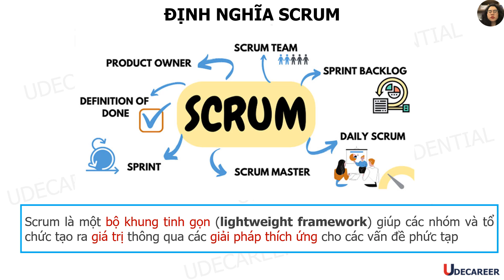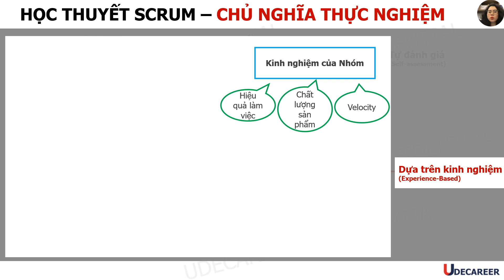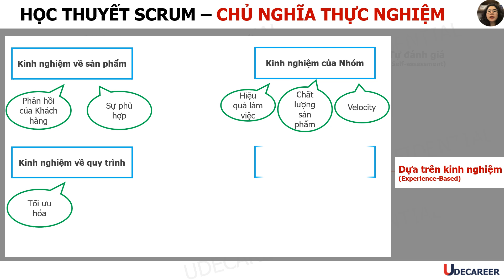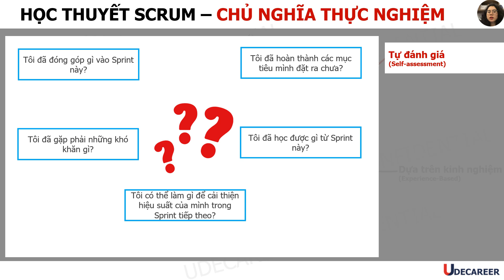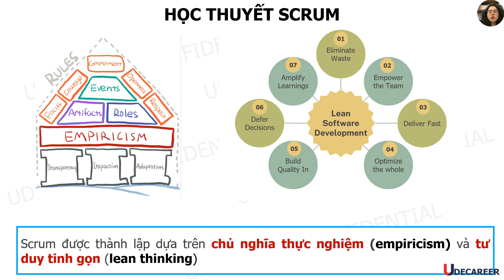Bài 2 - Khóa học Scrum thực chiến - Học thuyết Scrum (Scrum Theory)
Khóa học Agile Scrum thực chiến phù hợp với tất cả các đối tượng. Nếu bạn quan tâm đến Agile nói chung và Scrum nói riêng, thì khóa học này là dành cho bạn.
Scrum không khó để hiểu, nhưng lại rất khó để làm chủ. Khóa học cung cấp các kiến thức rất cơ bản, kèm theo các hướng dẫn thực hành sẽ giúp bạn và nhóm dự án đạt được hiệu quả cao hơn trong công việc.
Nội dung khóa học gồm các phần chính:
- Giới thiệu tổng quát về Scrum, học thuyết Scrum, các trụ cột trong Scrum
- Giới thiệu và phân tích chi tiết các Giá trị trong Scrum
- Giới thiệu và phân tích chi tiết các thành phần trong Nhóm Scrum
- Giới thiệu và phân tích chi tiết các Sự kiện trong Scrum + Hướng dẫn thực hành chi tiết
- Giới thiệu và phân tích chi tiết các Tạo tác trong Scrum (Product Backlog, Sprint Backlog, Increment) kèm các kỹ thuật hướng dẫn chi tiết
- Cuối khóa học cũng chia sẻ một số típ hiệu quả trong việc quản lý rủi ro tốt hơn.
- Ngoài ra, cũng chia sẻ đầu sách và ứng dụng ôn tập.
Khóa học này là dành cho bạn, hãy nhanh tay đăng ký nhé.